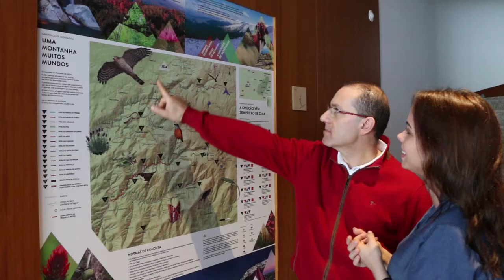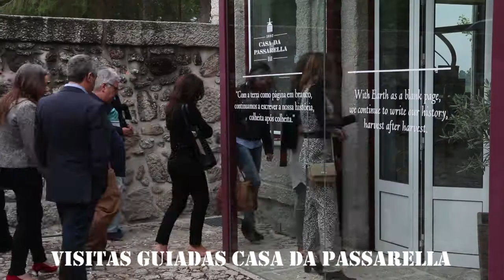Hotel Abrigo da Montanha | Serra da Estrela